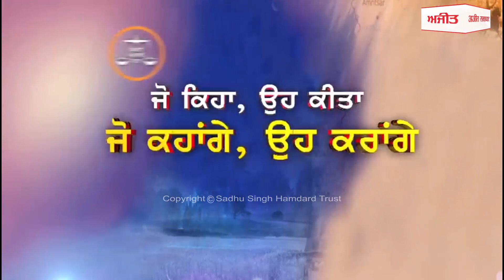ਪੁੱਤਰ ਤੇ ਪਤੀ ਗਵਾਉਣ ਤੋਂ ਬਾਅਦ ਬਜ਼ੁਰਗ ਔਰਤਾਂ ਖਾ ਰਹੀਆਂ ਹਨ ਥਾਂ-ਥਾਂ ਦੀਆਂ ਠੋਕਰਾਂ